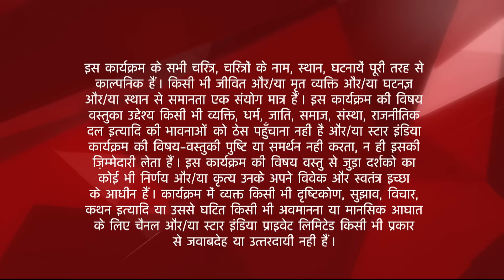Diya Aur Baati Hum | Bhabho ne maangi Vikram se madad!